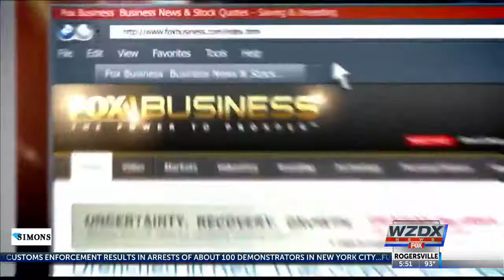Fox Business Brief: Gas prices, UPS & Amazon, Wendy's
Gas prices continue to trickle down, UPS picks up where FedEx left off with Amazon, and Wendy's brings back its spicy chicken nuggets.